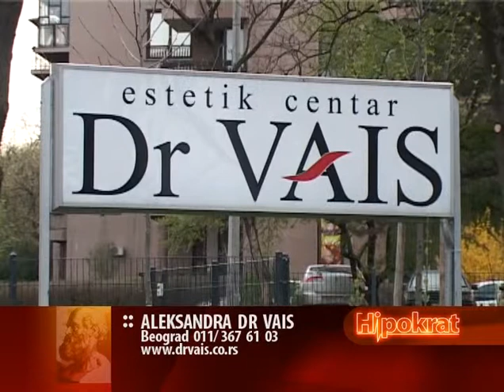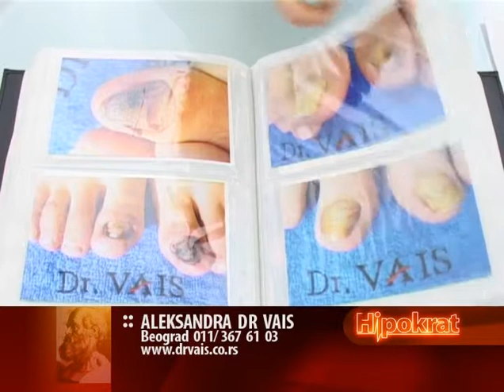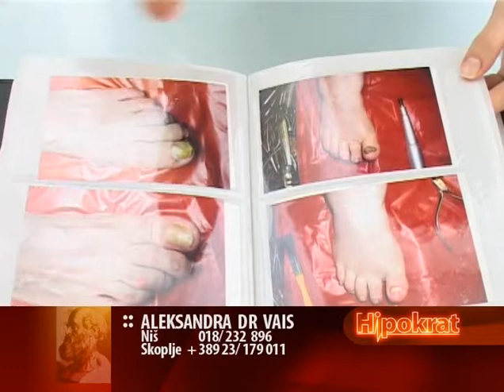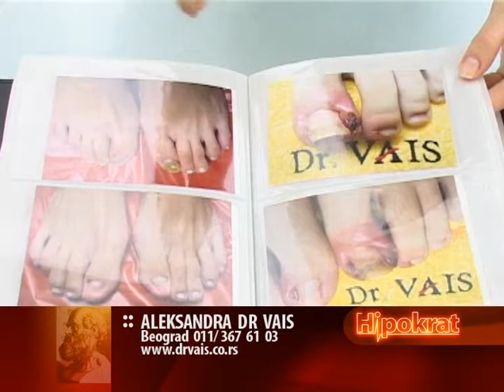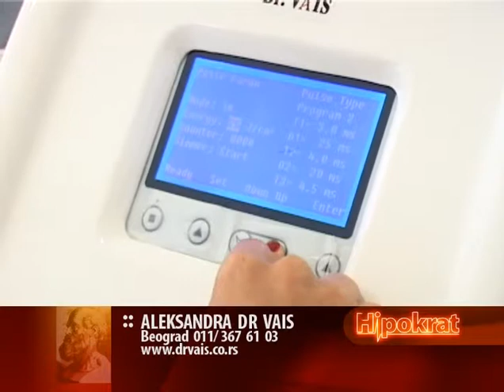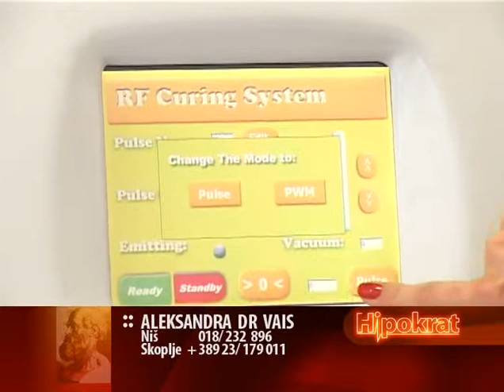Estetik centar Dr VAIS u emisiji Hipokrat TV KCN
Dr Vesna Ignjatovic Stoliljkovic u emisiji Hipokrat je prestavila rad Estetik centra Dr VAIS